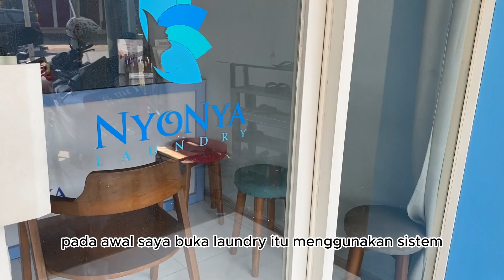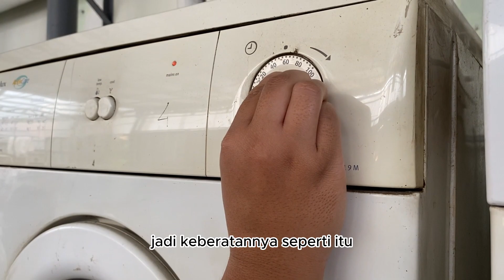CARA BAYAR GAJI KARYAWAN LAUNDRY AGAR SAMA SAMA UNTUNG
Ada 2 cara untuk menggaji karyawan laundry, yaitu gaji harian dan gaji borongan.. manakah yang lebih menguntungkan? Simak video ini sampai selesai ya. Semoga bermanfaat!! info wa 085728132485